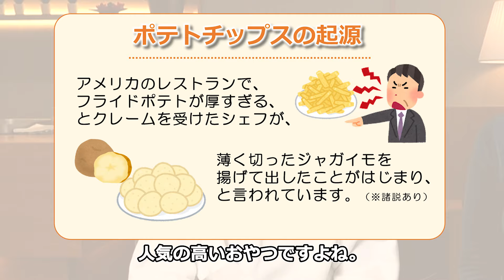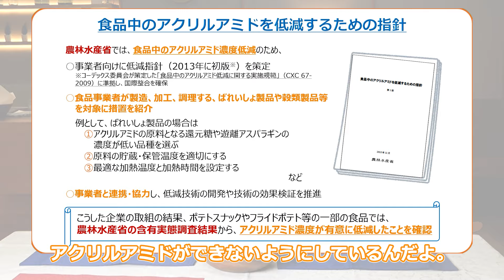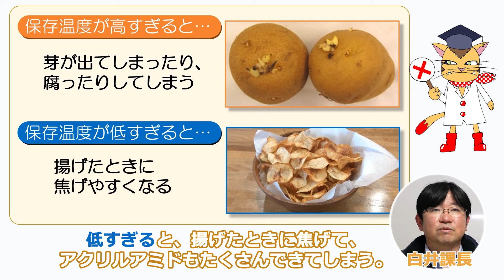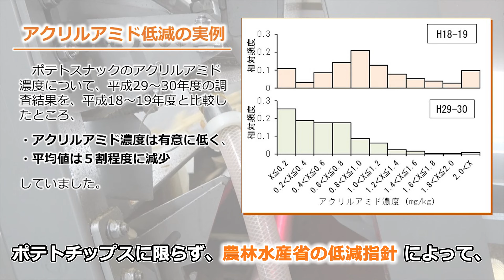ポテトチップスのひみつ～アクリルアミドを少なくするために～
みんな大好き、ポテトチップス。パリッとした食感が魅力で、思わずたくさん食べてしまいますよね。

ただし、お家でポテトチップスをつくるときは、要注意！
焦げてしまったポテトチップスには 「アクリルアミド」 という、少し注意が必要な物質が含まれています。

農林水産省では、お店で売っているポテトチップスなどの食品に、このアクリルアミドがなるべく含まれないよう、食品関連事業者向けに「食品中のアクリルアミドを低減するための指針」を公開しており、これに沿って、企業が様々な工夫を行っています。

アクリルアミドを少なくするための企業の工夫を、カルビー株式会社、カルビーポテト株式会社の協力のもと、動画にまとめました！ぜひご覧ください！

【動画へのお問合わせ先】
農林水産省消費・安全局食品安全政策課情報発信企画・評価班
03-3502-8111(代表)